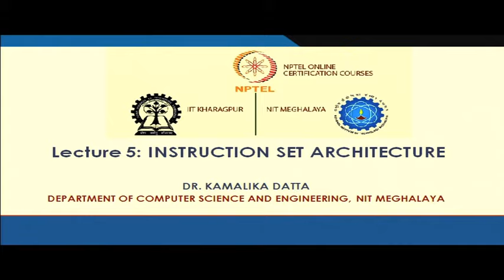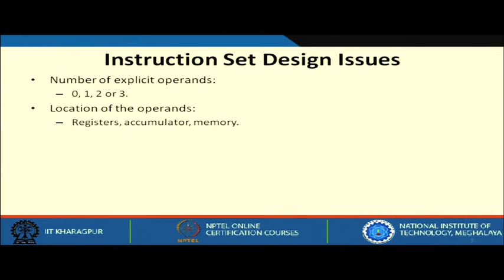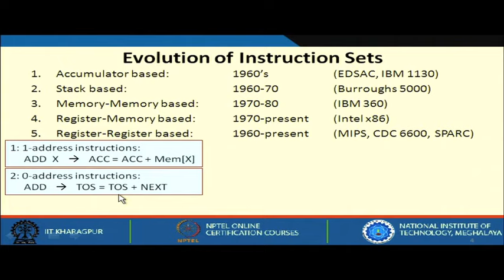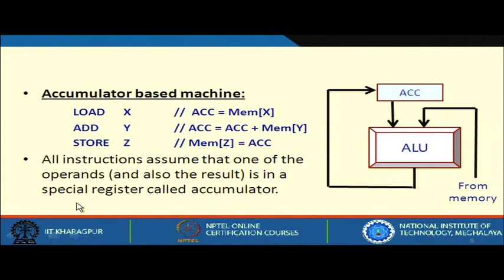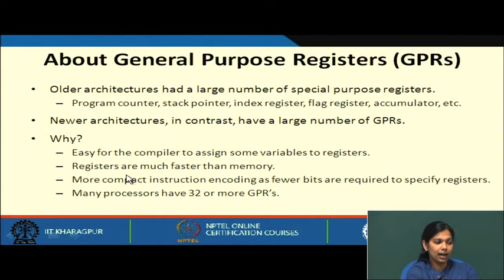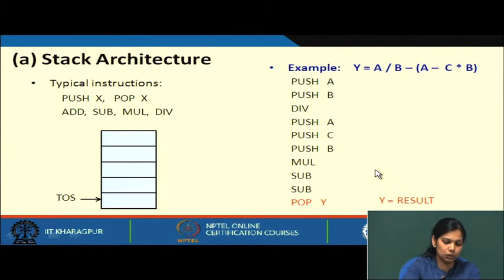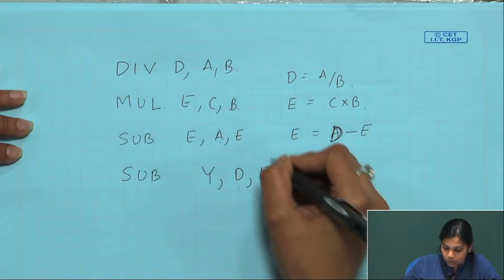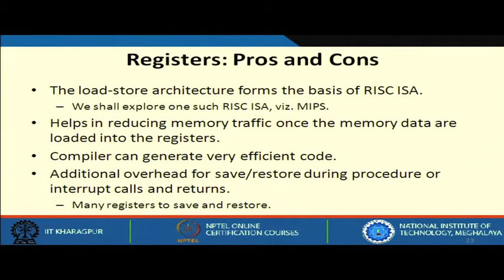Lecture 5 : Instruction Set Architecture